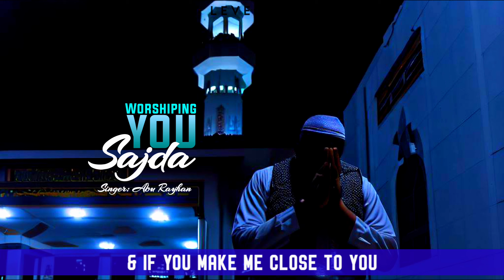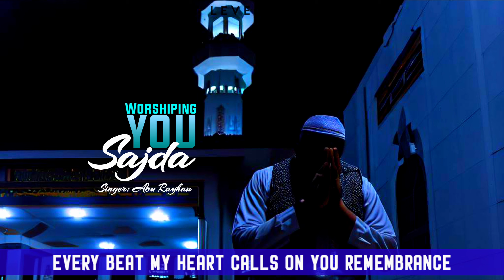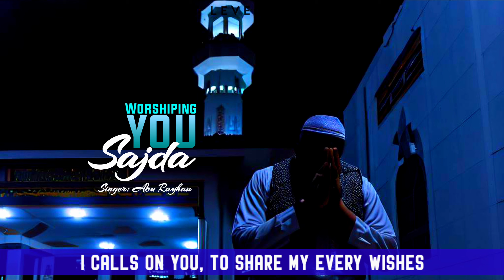Worshiping You (Sajda) soothing nasheed by Abu Rayhan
SALAMUN ALIKUM YA ABDILLAH. Peace and blessings be upon our prophet MOHAMMAD (SAW).

This channel will provide music less nasheed that collected from every corner of the world.

Let us know by comment on our videos about your feeling.

May ALLAH bless you in both worlds. SALAM.

THIS CONTENT IS NOT PROMOTING COPYRIGHT VIOLENCE. IF YOU FIND ANY VIOLATION, PLEASE CONTRACT US.